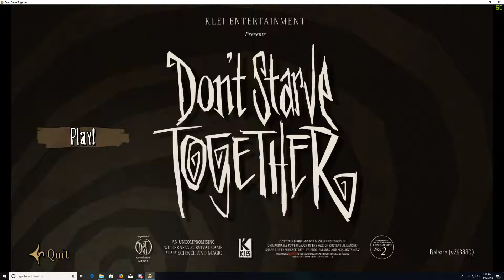Don't Starve 2018 11 10 13 21 09 02 DVR